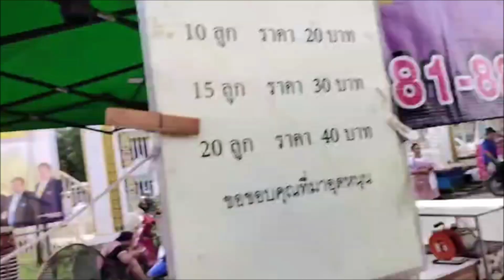ไปเที่ยวถนนคนเดิน เมืองสองแคว